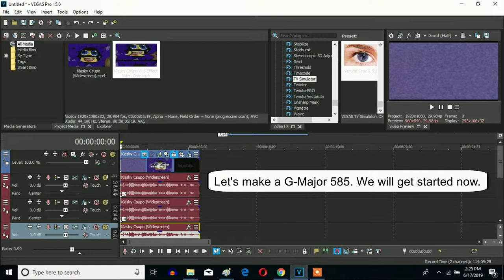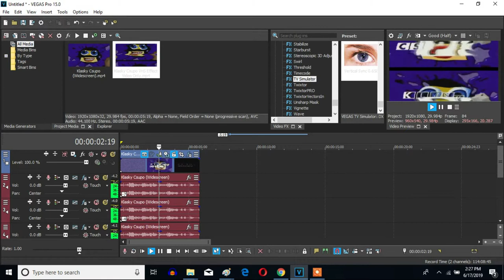How To Make G-Major 585 On Sony Vegas Pro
Made on Monday, June 17, 2019, 2:41:45 pm to Yesterday, June 18, 2019, 1:06:08 pm

Let's learn how to make G-Major 585 effect on Vegas Pro.